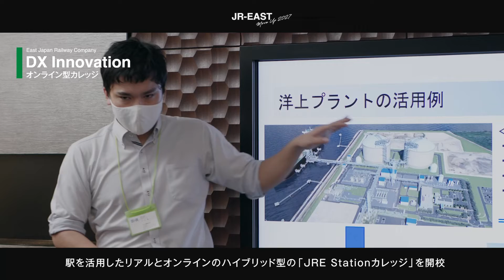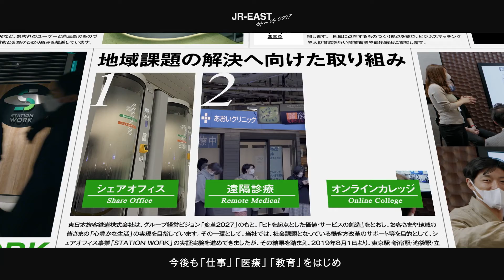DXによる「新しい」暮らしの提案～仕事・医療・教育～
ＪＲ東日本は時間と場所にとらわれない新しい働き方の定着を目的としたシェアオフィスの設置、駅ホーム上にオンラインでも受診可能な遠隔診療所の開設、駅がキャンパスでオンライン受講可能な学びの場の開講等により、DXを活用し人々の生活の豊かさを推進しています。